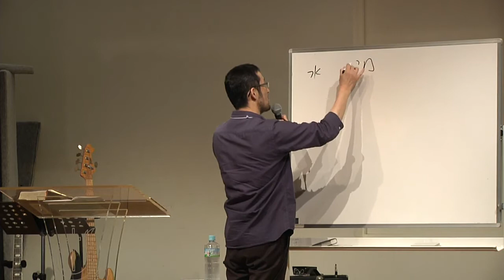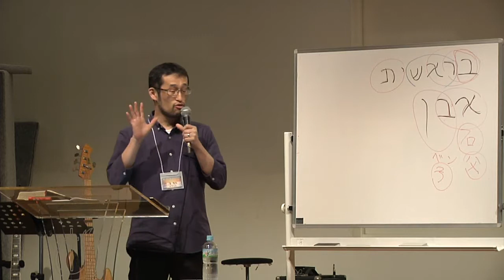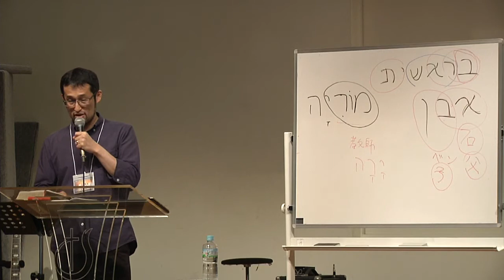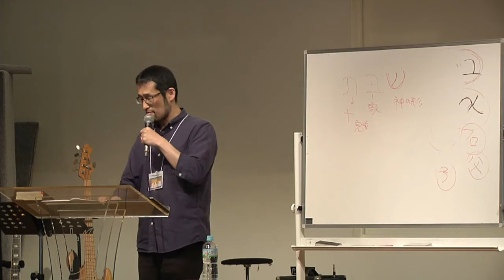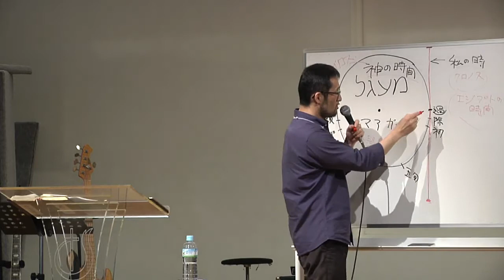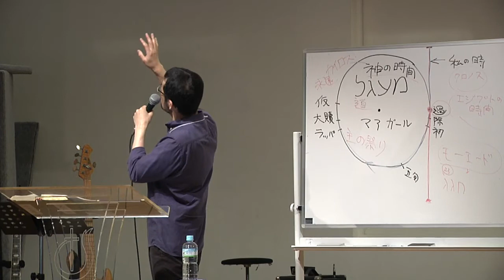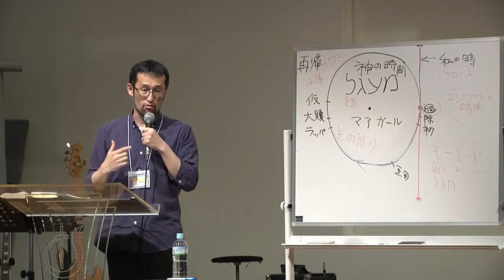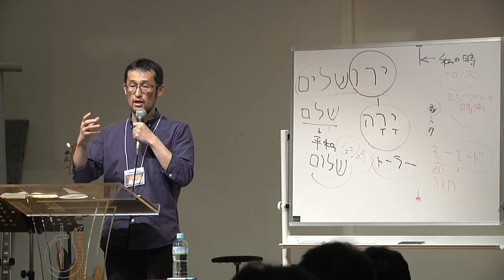祈りの家カンファレンス セッション6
祈りの家とトーラー
ティーチング：キム・ソンギュ師